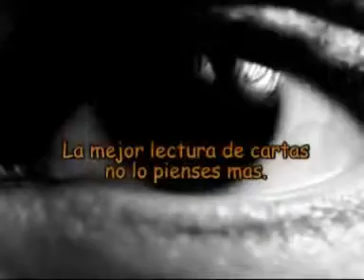ML 53536311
Video Migrado